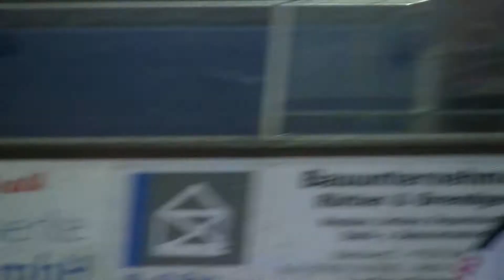2019 02 24 Fight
Spiel Grefrath Phoenix  und Bergisch Gladbach Realstars